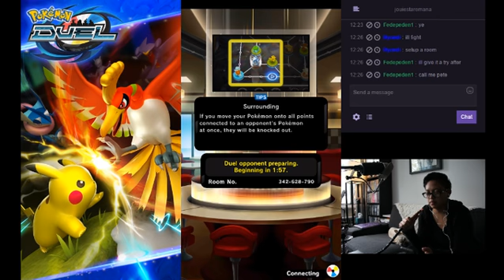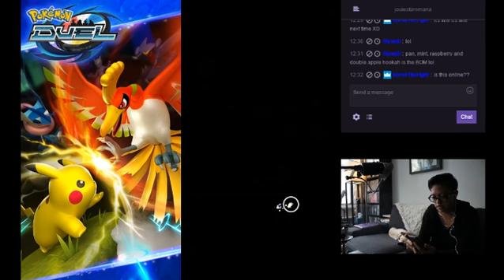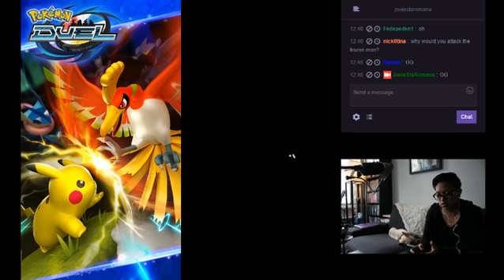Pokemon Duel - Grass Gym Cup? (But it's 40 energy, man).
Attempting to play the Grass Gym in Pokemon Duel, but it's muy expensive...